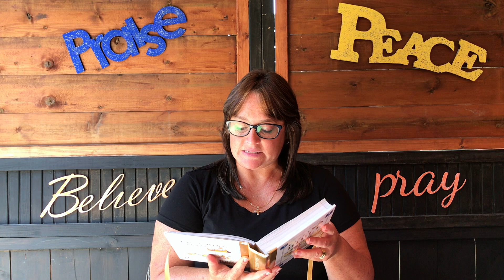Zacchaeus the Chief Tax Collector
Hi Bridgekids!  Thanks for joining us for storytime today.  The story that Ms. Chan is reading today is called “Zacchaeus the Chief Tax Collector.”

Grab your cozy blankets and join us for story time each Monday and Thursday at 4PM.